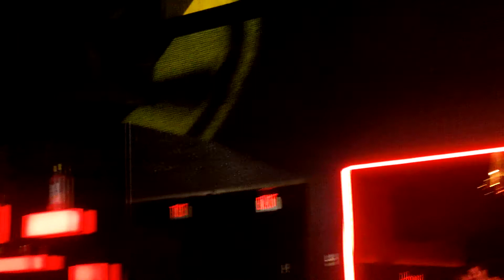Tritonal - I Can Breathe (Club Mix) @ Rain Las Vegas, 18 of 20, 11-19-2011, 1080p HD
Tritonal spinning live at Rain nightclub at the Palms in Las Vegas, Nevada.

Track Info: "I Can Breathe" (Tritonal Club mix) by Tritonal featuring Jeza